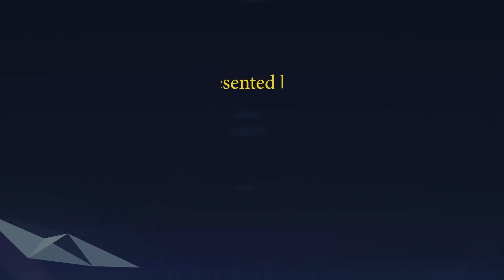Aaj ki Murli se...29-07-2022 by BK Asha Didi from Om Shanti Retreat Centre, Delhi-NCR